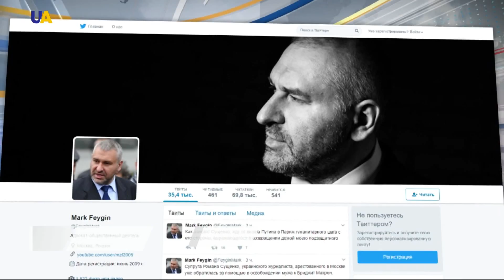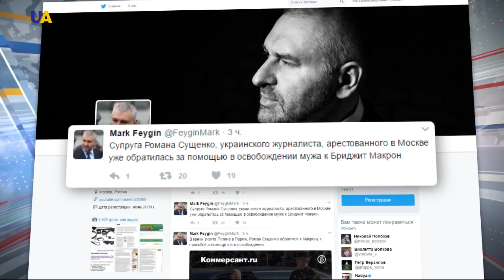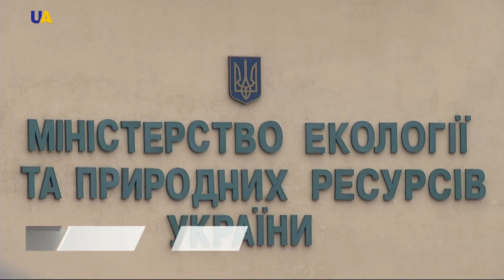Новини 03:00 за 23 травня 2017 року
Дивіться у цьому випуску: Офіційний журнал Євросоюзу оприлюднив рішення про скасування віз для українців. Роман Сущенко звернувся до нового президента Франції з проханням допомогти йому звільнитися з російської в'язниці. Відео, оприлюднене російською ФСБ, про затримання так званого "українського диверсанта" Олексія Стогнія - звичайна постановка. Засідання у справі кримського журналіста Миколи Семени окупаційний суд Криму переніс на 5 червня. Перший в Україні музей тоталітарної пропаганди СРСР відкриють у Києві.Міністерство екології України ініціює внесення лося до Червоної книги. Новий національний рекорд у рейтингу WTA встановила українська тенісистка Еліна Світоліна.